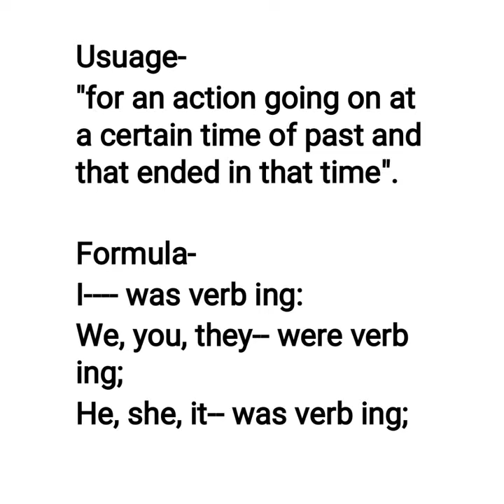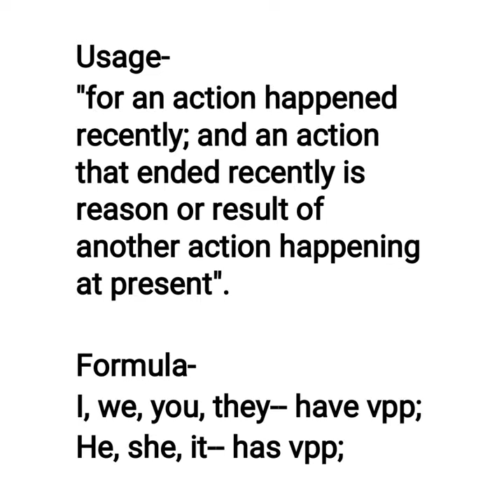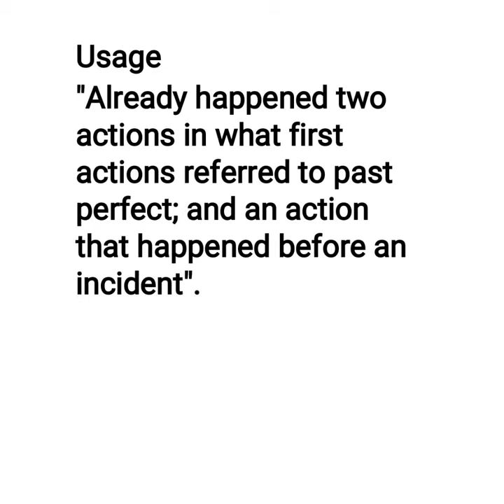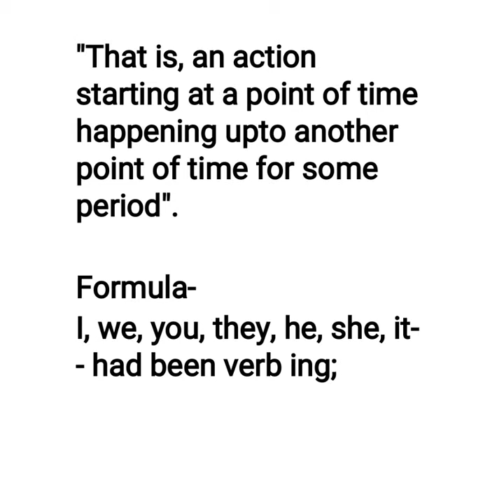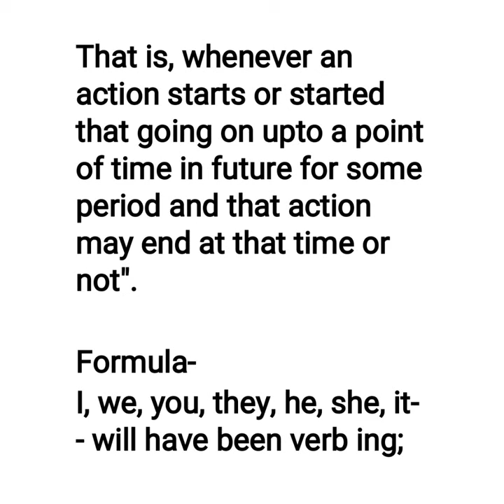55 Tense formula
Three tenses in which every tense has got four sub-divisions totally 12 tenses